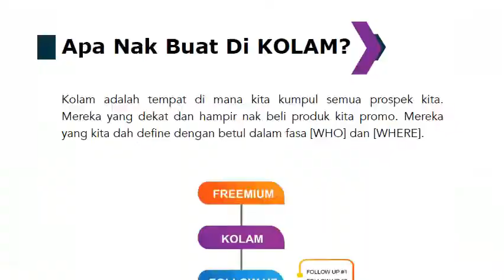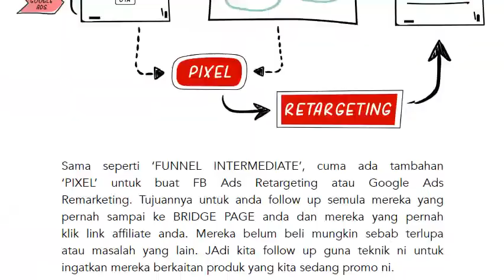eBook Preview - Affiliate Kickstart Niche X Terbaik